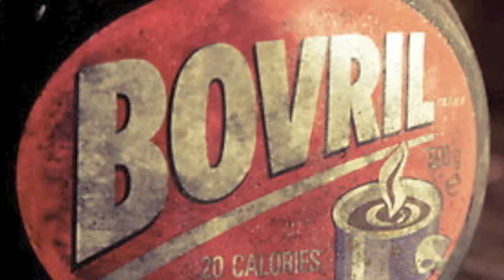Bovril radio ads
Bovril were offering a 2 for 1 entrance at National Trust sites. We used the comedy stylings of the legendary John Shuttleworth to make some smashing radio ads. Ooof!